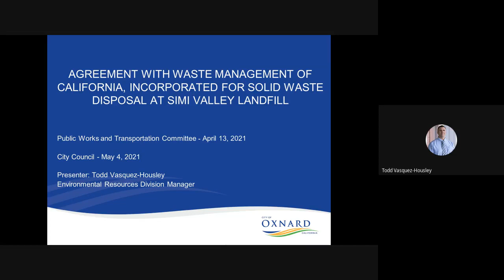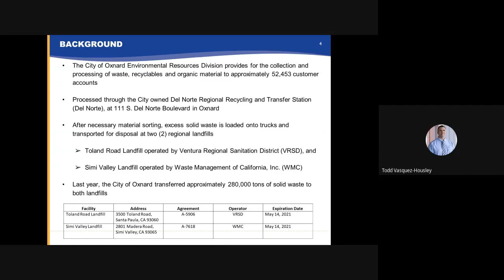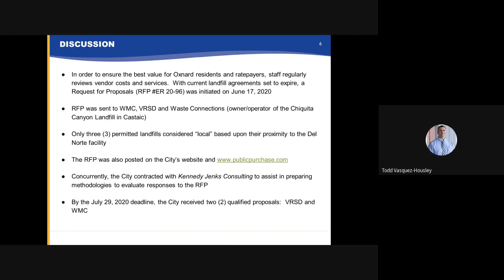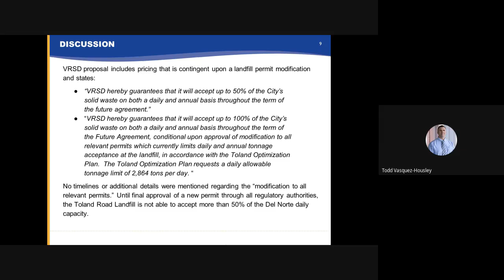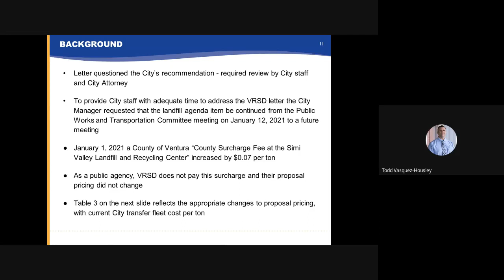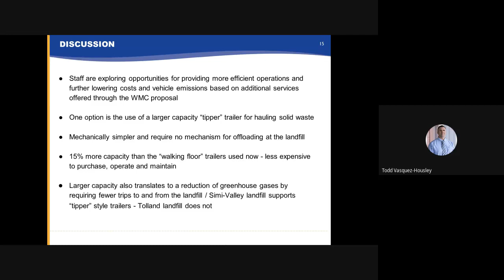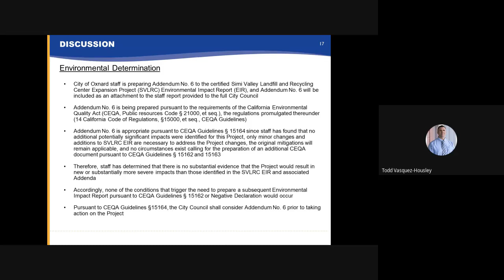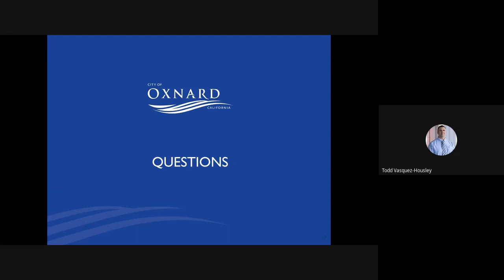Public Works and Transportation Committee - 4/13/2021 - Agenda Item D6